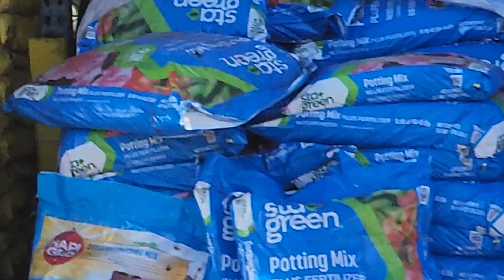Up Close- Cutest House Finch Ever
I was shopping for some flowers for the garden for the birds to enjoy.  This adorable little House Finch noticed me, and came up quite close to have a conversation.  His coloring was darker, almost appearing like the rarer "Purple Finch," however, I asked an expert and she told me know, you can see line pattern and his shape is a little different than a Purple.  So I'll trust her.